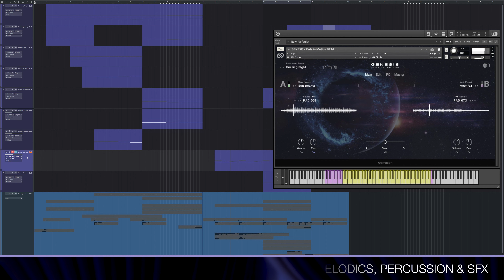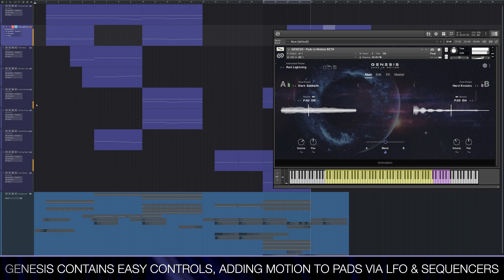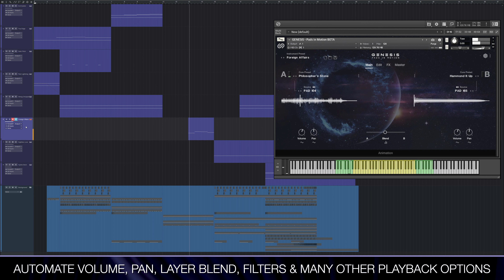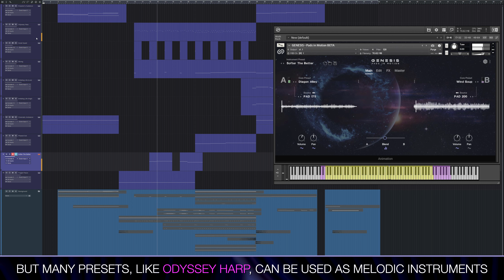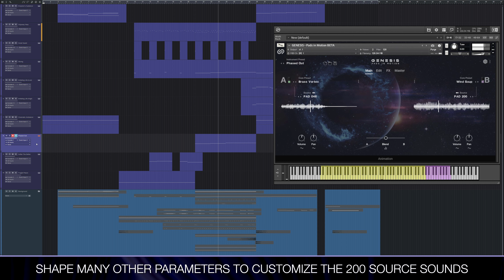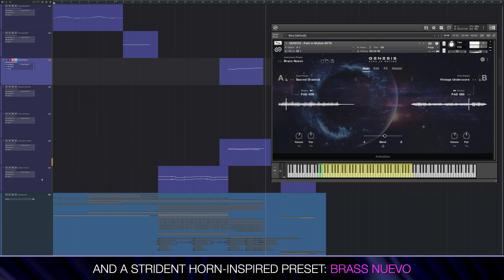GENESIS - INSTRUMENTS IN ACTION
GENESIS – Pads in Motion: The Ultimate Pad Instrument Designer

GENESIS takes the pain out of pads, with sounds as silky-smooth as its streamlined design process. This advanced pad instrument creates pads nimbly and simply.